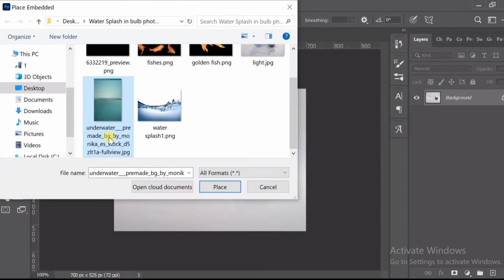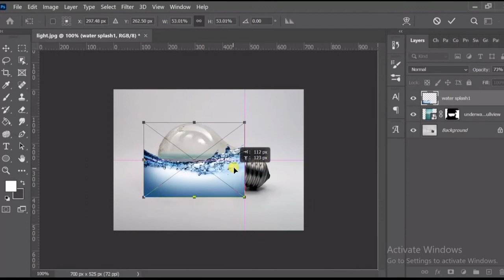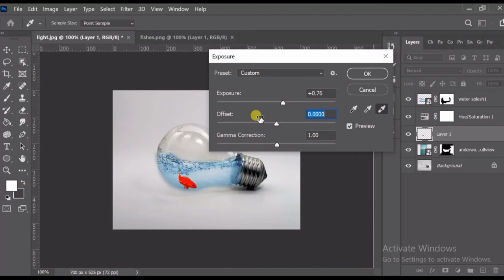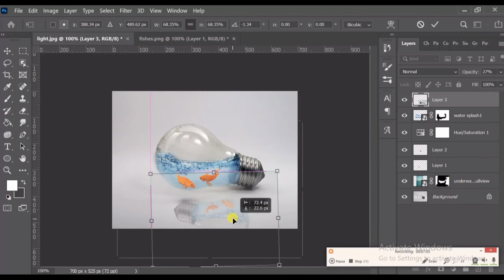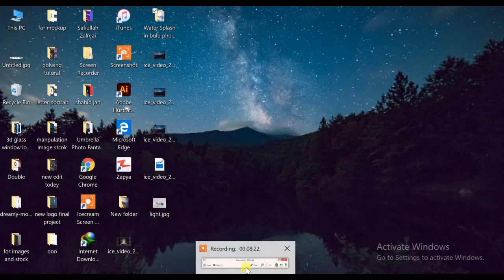Water splash in bulb photo manipulation Photoshop tutorials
in this tutorials Water splash in bulb photo manipulation Photoshop